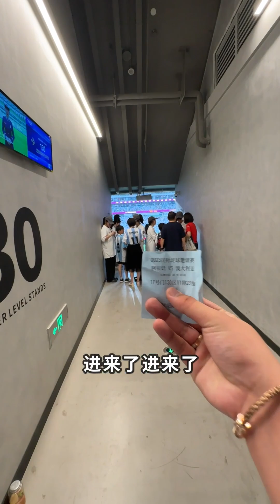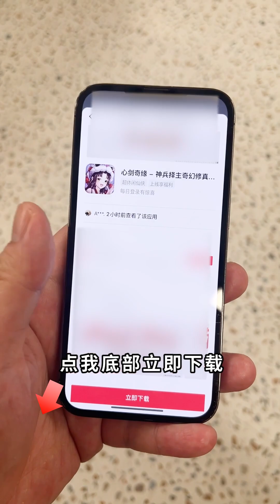梅西！我来了！梅西